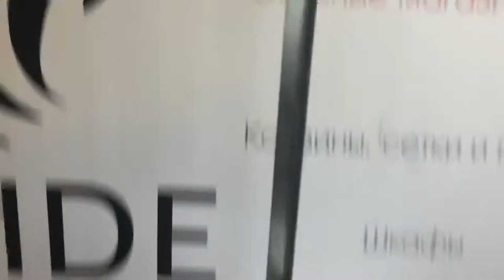Столы производственные производство ПРАЙД ГРУПП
Столы производственные производство прайд групп. Каркасы крашенные, оцинкованные и из нержавеющей стали уголок или профильная труба. Более подробно на сайте